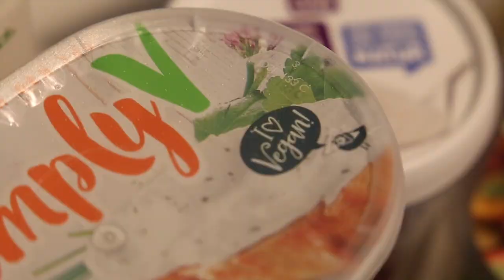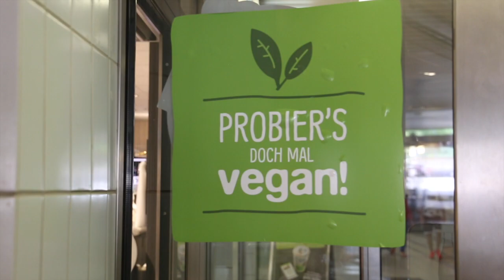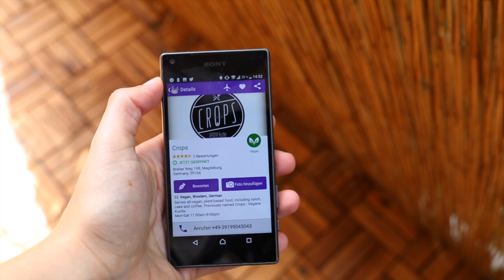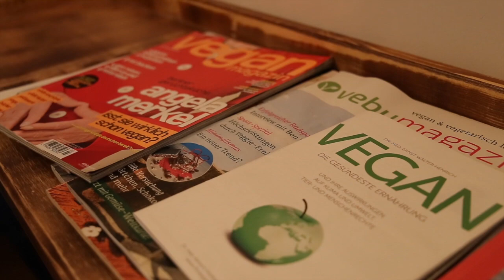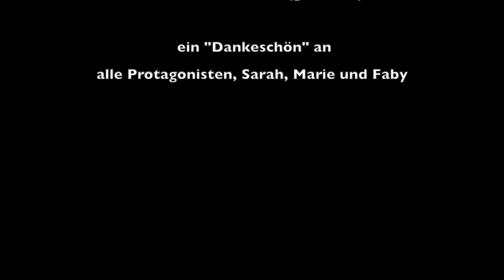Die vegane Szene in Magdeburg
Diese Kurz-Doku entstand im Rahmen der Master-Abschlussarbeit von mir, Susanne Siegert, an der Martin-Luther-Universität Halle-Wittenberg, Studiengang MultiMedia & Autorschaft.